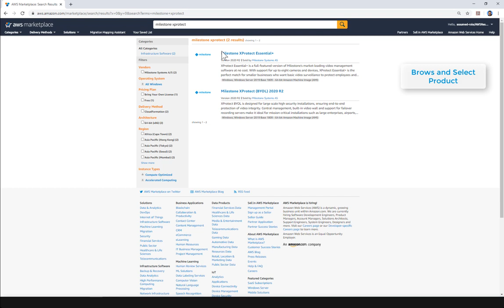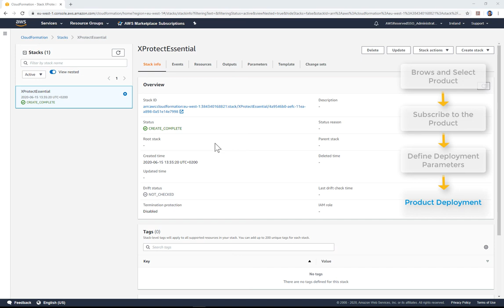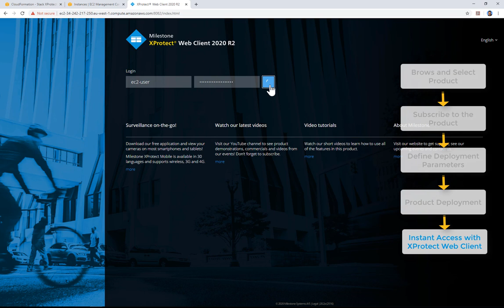Deploy Milestone XProtect® Essential+ on AWS in minutes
This video shows how XProtect® Essential+ is deployed on AWS infrastructure and service platform in a few simple steps; from AWS Marketplace, to an instant experience in the XProtect Web client with four pre-staged virtual cameras.